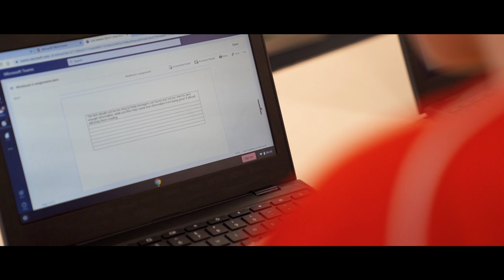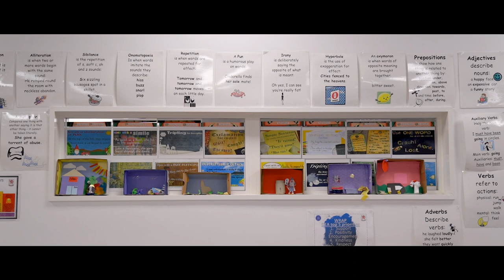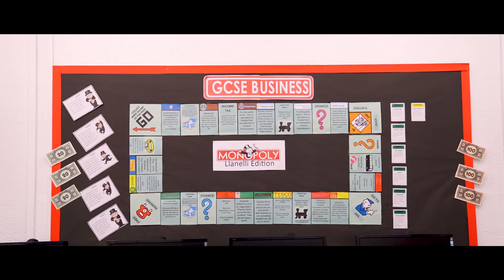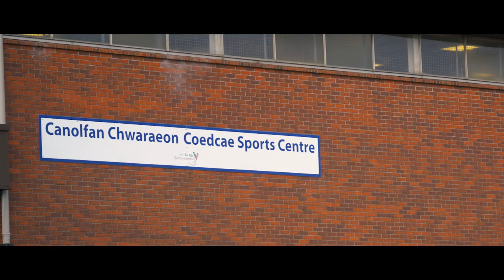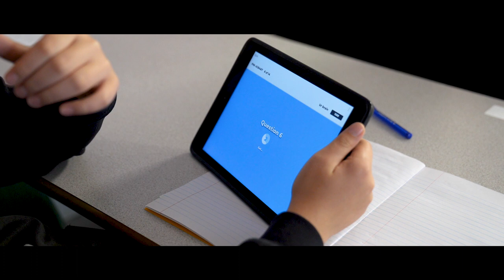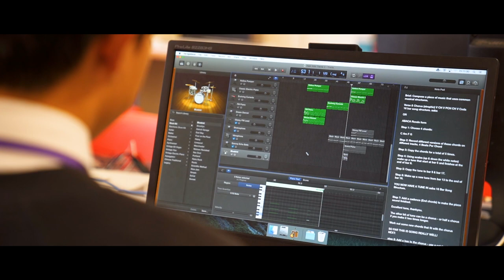Coedcae School - Video Prospectus / Promotional Video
Ysgol Coedcae School Video Prospectus
Information to support transition to Year 7 September 2021